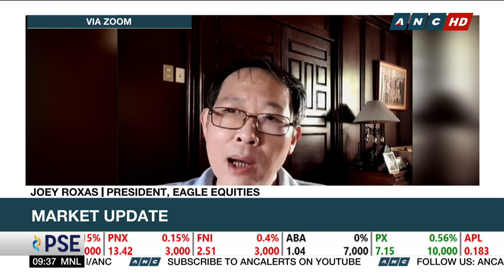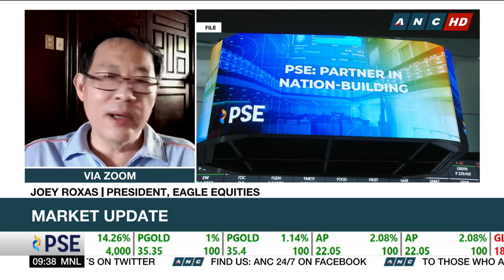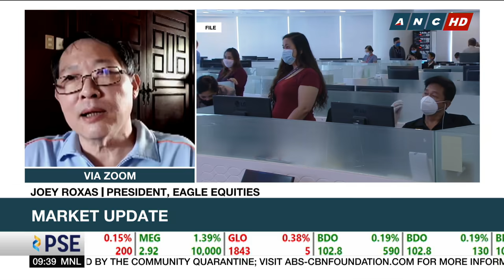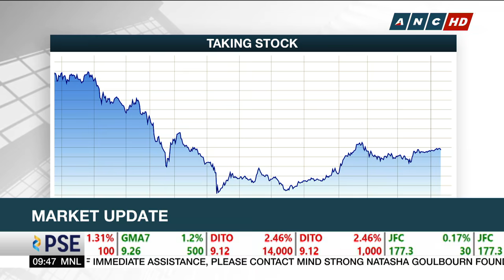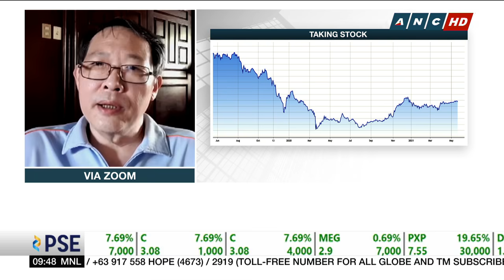Analyst: PH shares undervalued; Best to buy now for those going long-term | ANC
Market Edge: Eagle Equities President Joey Roxas believes Philippine shares are currently undervalued, noting that 19 out of 30 Index issues saw higher Q1 incomes, 13 of those at single digit P/E ratios already. This is why he says investors in for the long-term should already buy in the market.